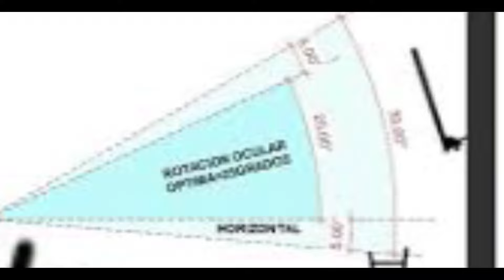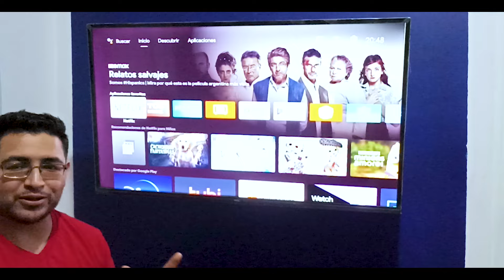✅📺 COMO instalar SOPORTE para TV 📺✅